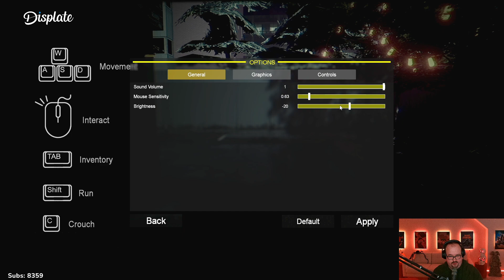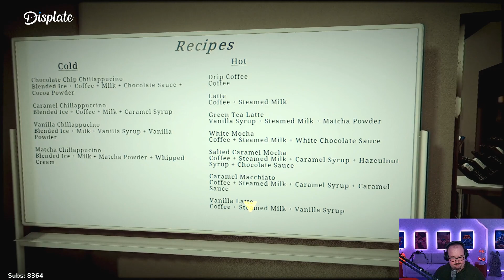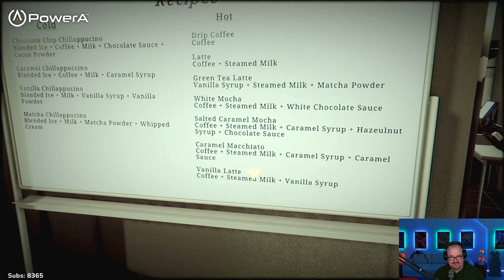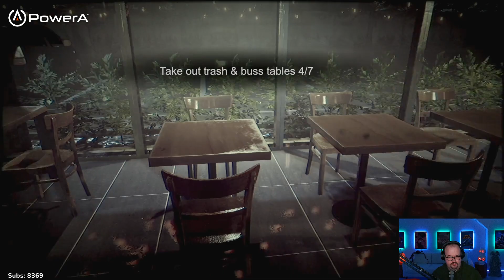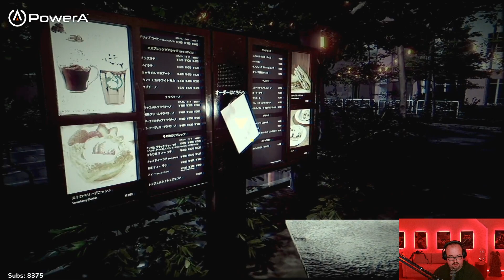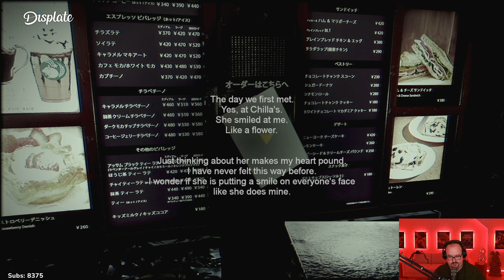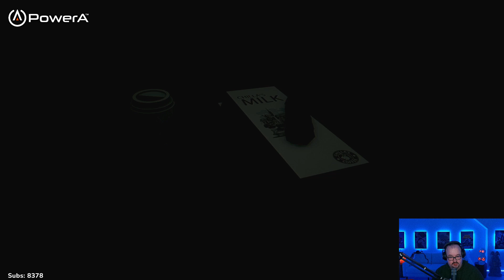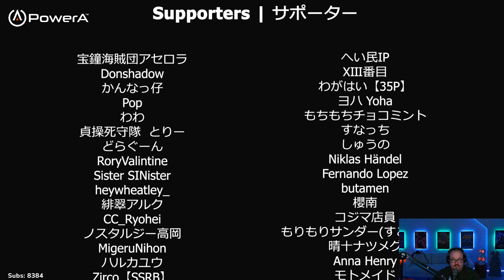The Closing Shift Gameplay - Horror Month 2022 - Chilla’s Art